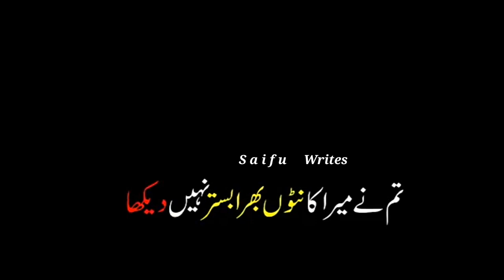Cryful Golden poetry....by Saifur Rehman Asrani Baloch